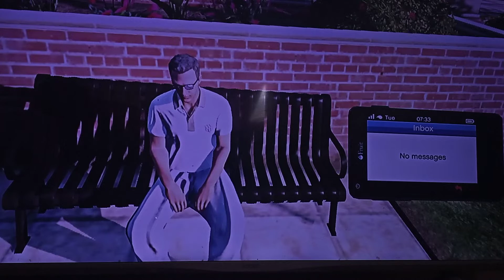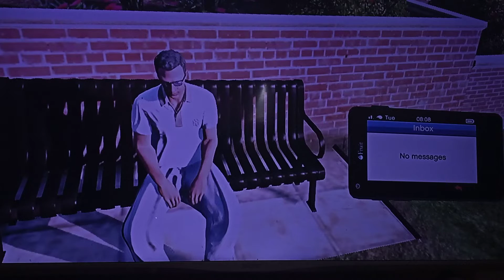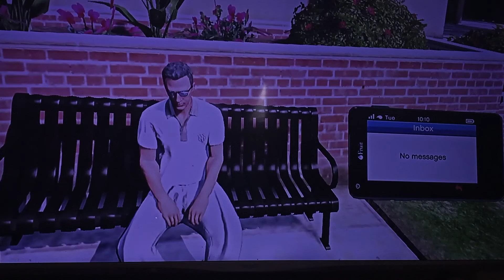GTA 5 Riverdale high school life season 2 episode 9